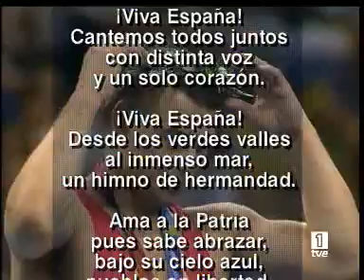El himno español continuará sin letra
El Comité Olímpico Español ha retirado el texto aprobado la semana pasada por la falta de consenso en torno al mismo.